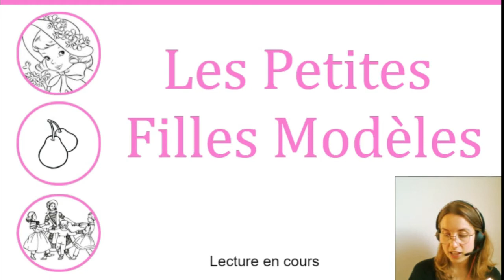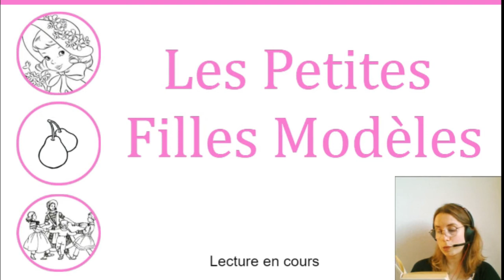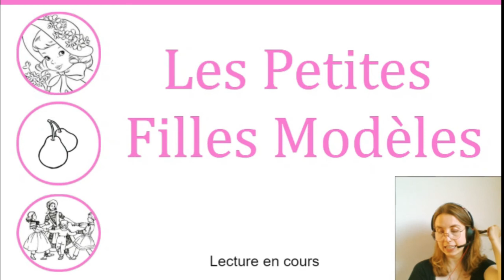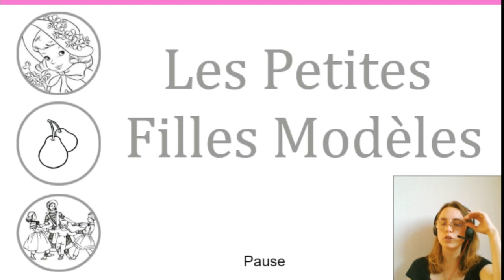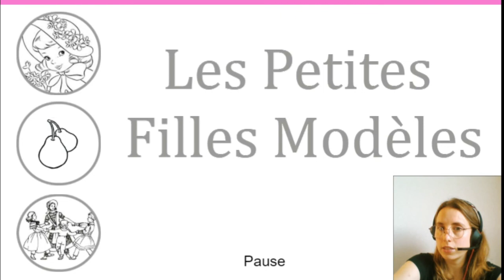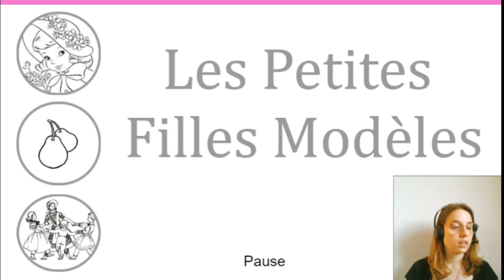Les petites filles modèles - La Fin ! (livre audio)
VOD du stream sur ma lecture à voix haute sur les petites filles modèles de la Comtesse de Ségur.

C'est la dernière partie !

Écrit en 1858, c'est un classique de la littérature française pour enfants.
Je vous emmène avec moi retrouver Camille, Madeleine et Marguerite dans cet univers un peu désuet mais reposant.